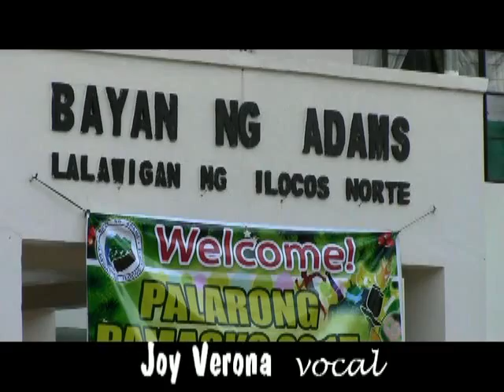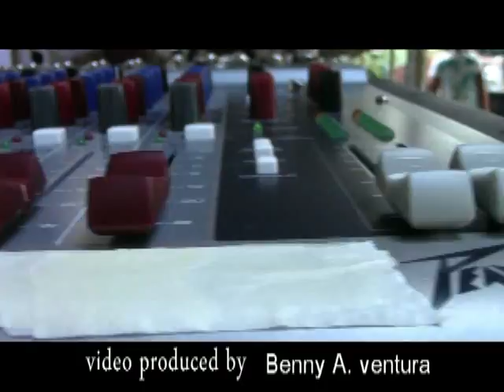SEDRIC BAND: Adams Town Engagement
SEDRIC BAND performing in Adams Town, live!
Benny A. Ventura
Sedric Cansancioi
Butch Nicolas
Joanne Domingo Yabes
Madeline Miguel
Burdz Joy
Ericson Paulo
Management: Emy Cansancio